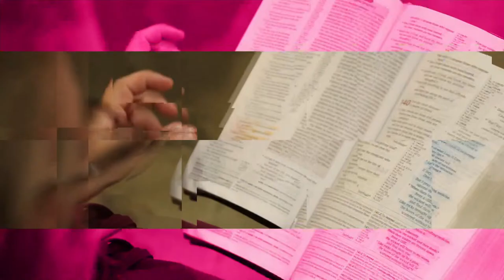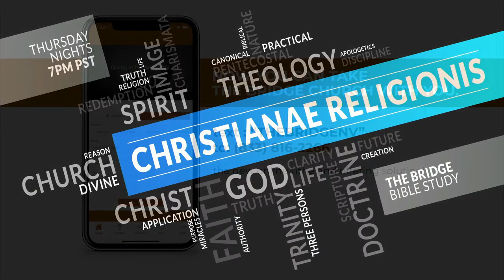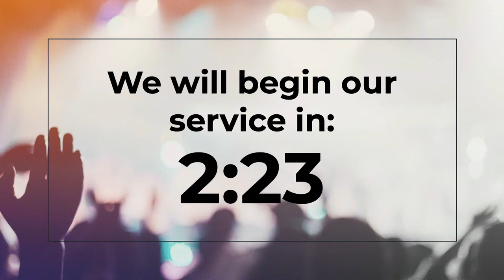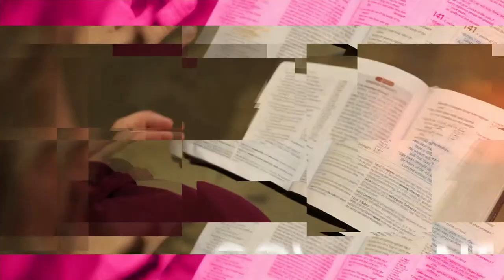The Bridge Church // Spiritual Dehydration Part 2 // Live Bible Study // 7-21-2022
The Bridge Church // Spiritual Dehydration Part 2 // Live Bible Study
Scriptures used in this study are:
Psalm 63
Psalm 42
1 Thessalonians 5:14-22
Matthew 7:7-8
2 Samuel 5:17-25

To support this ministry and help us continue to reach people all around the world

At The Bridge, our mission is to bring people to Christ and strengthen their faith through discipleship allowing them to reach and fulfill their God given purpose in life while reaching their potential in Jesus through the power of the Holy Spirit.

Thank you for joining us tonight, we will see you next Thursday night at 7pm pst.